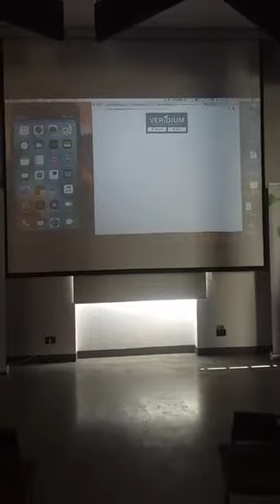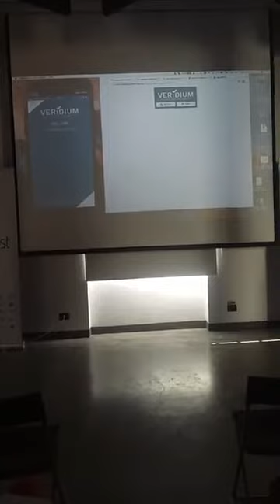Virgil Tornoreanu | Tech Fest Timișoara 2017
Virgil Tornoreanu vorbește despre tehnologia utilizată pentru autentificarea biometrică, un sistem pe care se bazează și accesul în cel mai nou business hub din Timișoara - Vox Technology Park.